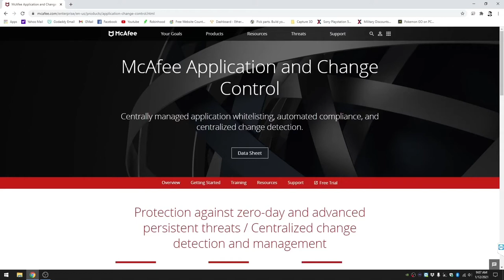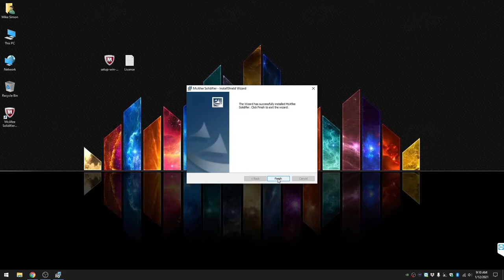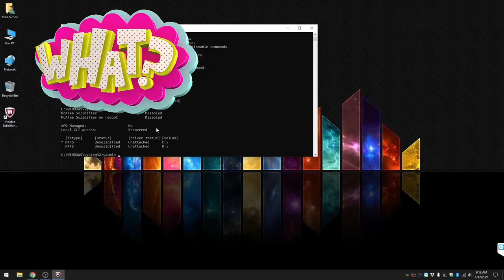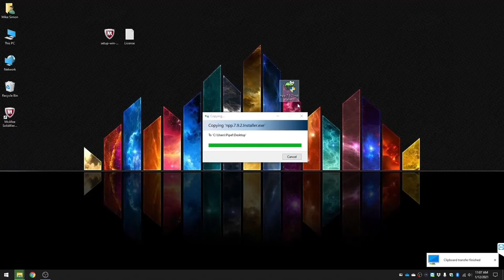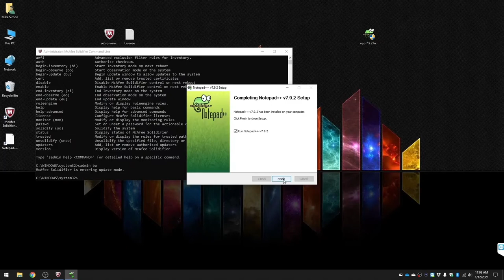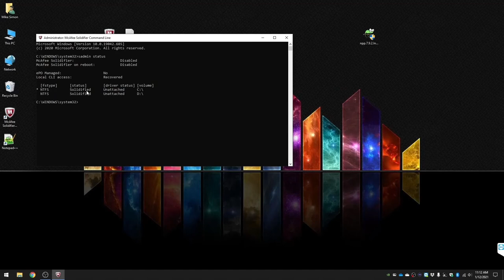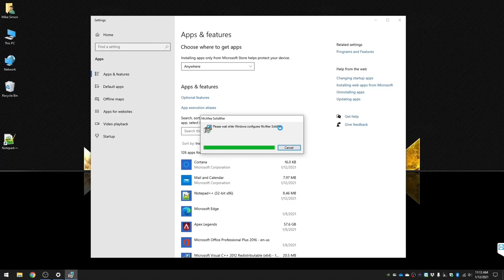How To Install and Uninstall McAfee Application Control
How to install / uninstall McAfee Application Control

McAfee Application Control Standalone Environment
McAfee Application Control prevents zero-day and APT attacks by blocking execution of unauthorized applications. Using whitelisting, you can prevent attacks from unknown malware by allowing only known-good whitelisted applications to run.